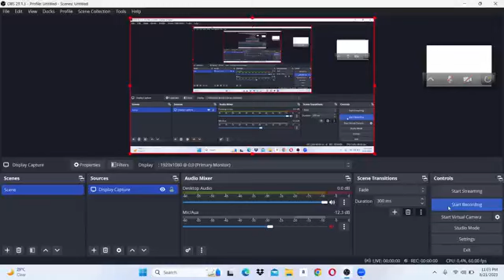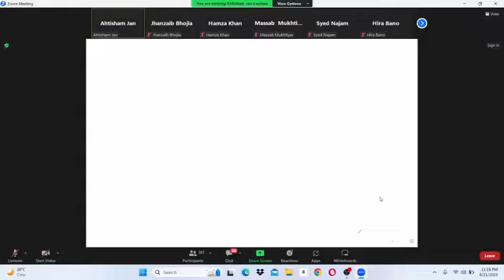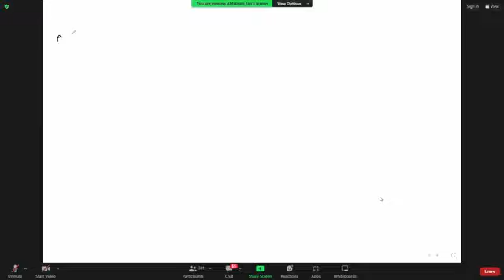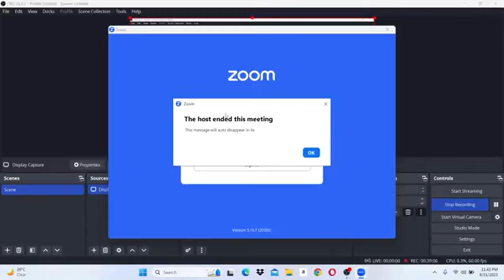26 Current Affairs lecture Aehtsham jan butt